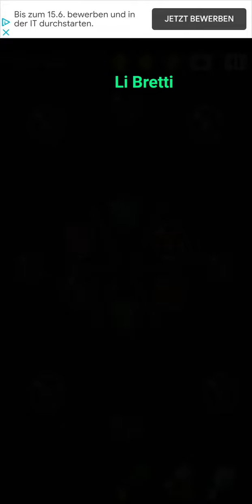Cell Expansion Wars 2580 ⭐⭐⭐ Walkthrough Krieg der Zellen 2580